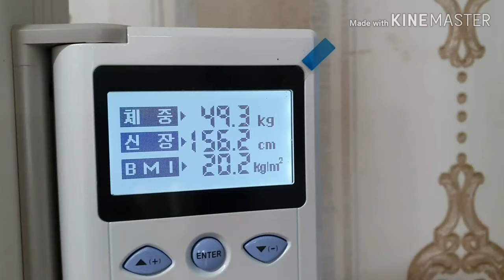과일쥬스식 삼일 사일째 자급자족 하는 일상~쥬스단식후 체중변화는?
쥬스단식 삼일째날 체중검사 쥬스를 먹어도 필요없는 체중은 빠진다
몸이 정화과정을 거치면서 위가 줄어들어 쥬스 반잔만 더마셔도 부담스럽다
이젠 쥬스단식을 계속해 나갈것 같다